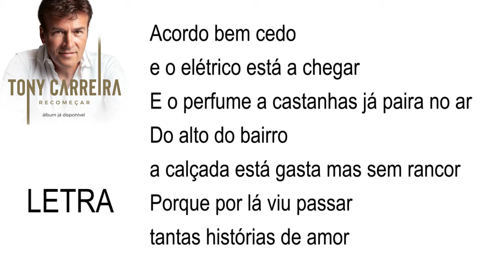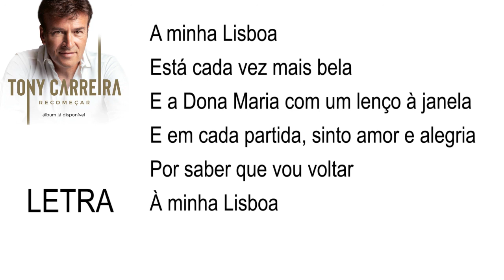Tony Carreira - Lisboa (LETRA)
"Lisboa" incluído no Álbum “Recomeçar”, disponível em todas as plataformas digitais